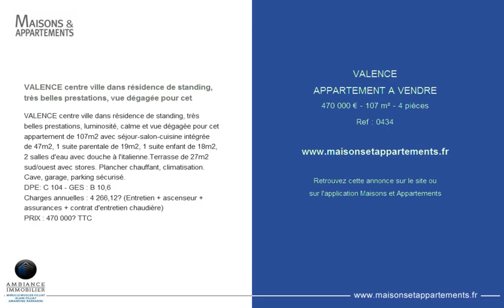VALENCE - APPARTEMENT A VENDRE - 470 000 € - 107 m² - 4 pièces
Référence : 0434

VALENCE centre ville dans résidence de standing, très belles prestations, vue dégagée pour cet
VALENCE centre ville dans résidence de standing, très belles prestations, luminosité, calme et vue dégagée pour cet appartement de 107m2 avec séjour-salon-cuisine intégrée de 47m2, 1 suite parentale de 19m2, 1 suite enfant de 18m2, 2 salles d'eau avec douche à l'italienne.Terrasse de 27m2 sud/ouest avec stores. Plancher chauffant, climatisation. Cave, garage, parking sécurisé.
DPE: C 104 - GES : B 10,6
Charges annuelles : 4 266,12€ (Entretien + ascenseur + assurances + contrat d'entretien chaudière)
PRIX : 470 000€ TTC

Cette annonce vous est proposée par l'agence AMBIANCE IMMOBILIER